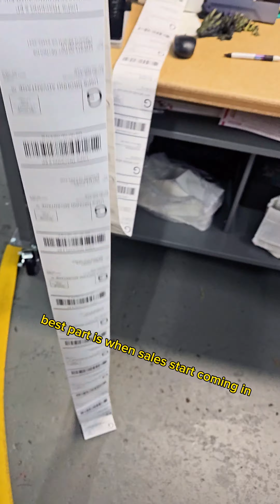What's Possible With 3D Printing? Here is a Sneak Peak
Ready to transform your 3D printing passion into profits? Join our exclusive Skool community. I have sold over $2 million with 3D printing and in this community, I will share with you exactly how I do it! Learn insider strategies, gain expert tips, and connect with fellow innovators. Don’t just print—profit. Join us today and turn your 3D dreams into reality!

Here is a quick sneak peak video of how 2024 started for my 3D print business. moved out of the basement of my home into a commercial warehouse space, hired employees, nearly 5x the print farm size.

If you are interested, follow for more!

3D Print Filament Brands I Use:
👉 Elegoo PLA (Amazon)
👉 Grat Kit - Dual/Tri Silk PLA (Amazon)
👉 Creality Rainbow PLA (Amazon)
👉 Insanmate Rainbow PLA (Amazon)
👉 Insanmate Dual/Tri Silk PLA (Amazon)
👉 Sunlu PLA (All Colors) (Amazon) (Sunlu)
👉 Hatchbox PLA (All Colors) (Amazon)

👉DJI Osmo Pocket 3, Creator Combo (Amazon)